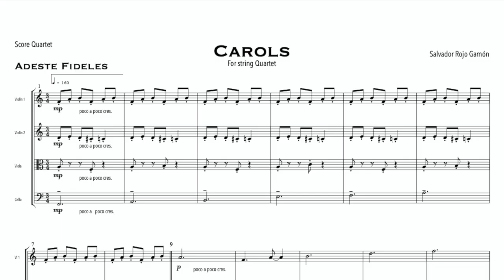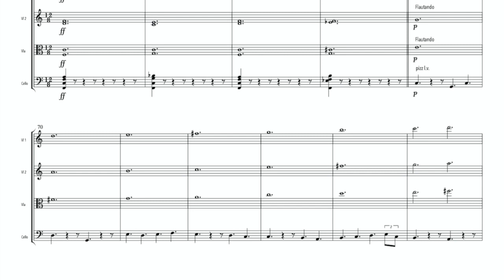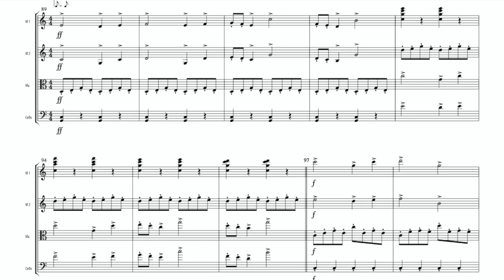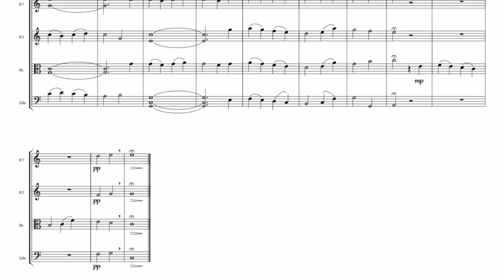Adeste Fideles For String Quartet / Music by Salvador Rojo Gamón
This is my second approximation to String Quartet and I am happy for this because it is an ensemble wonderful and full of details.

Instrumentation
String Quartet